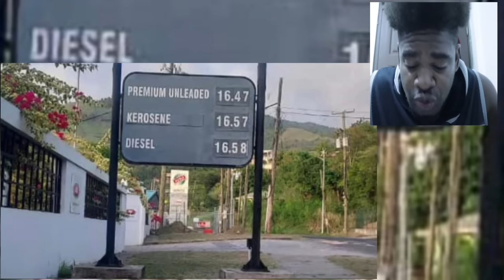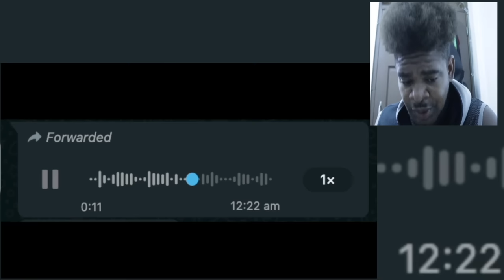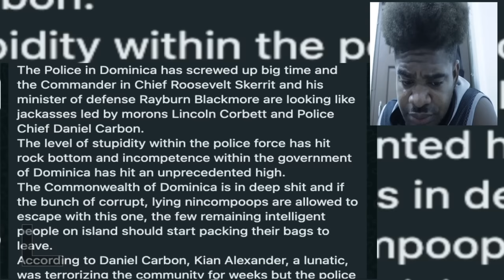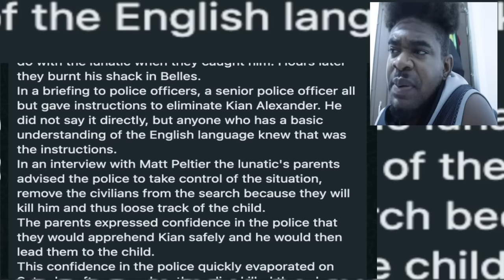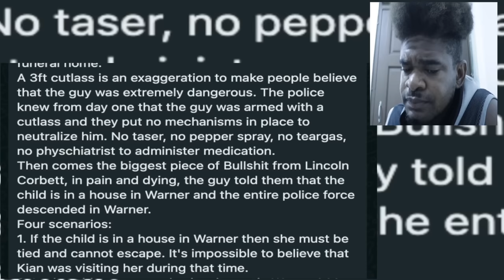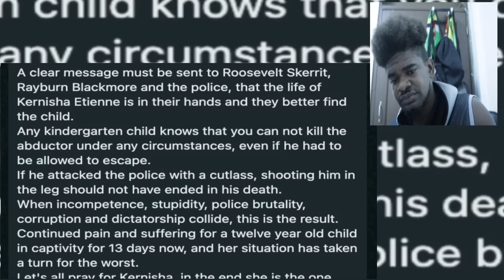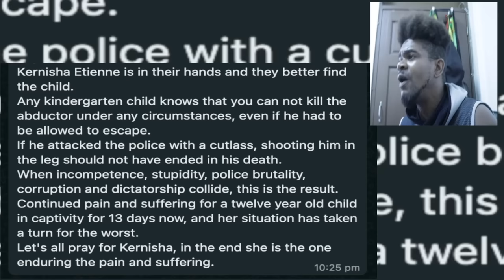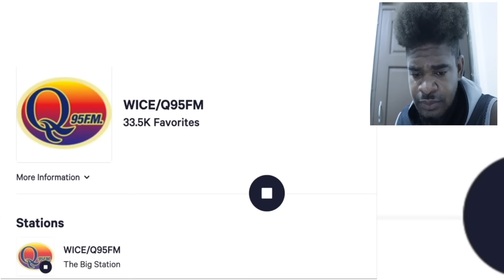🔴DOMINICA OFFICERS FAILED MAD MAN & MISSING GIRL AND DID THEY ALSO LIE TO PUBLIC? | Mystelics Reacts